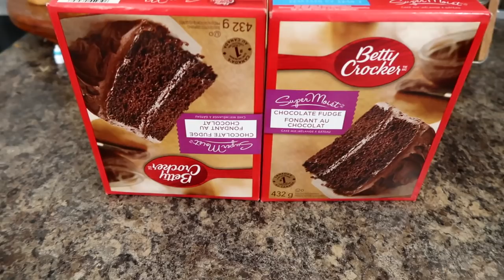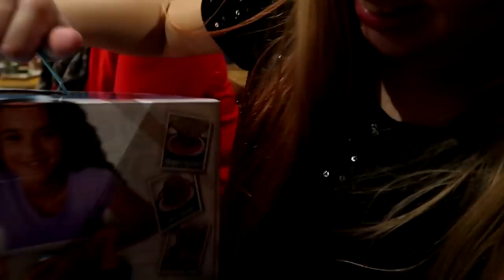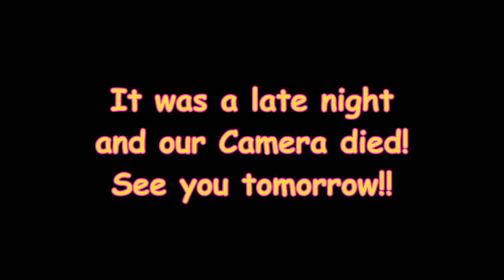HORSE BARN CHRISTMAS PARTY Day 347 (12/15/17)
HORSE BARN CHRISTMAS PARTY

DaybyDayVlogs
110 North Front Street - A3,
Suite #213
Belleville, Ontario, K8P 0A6
Canada